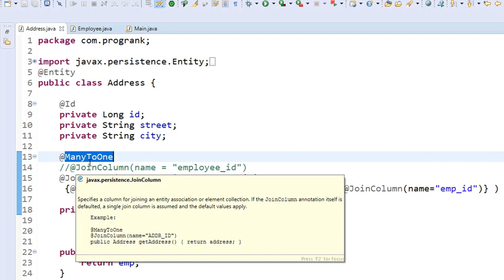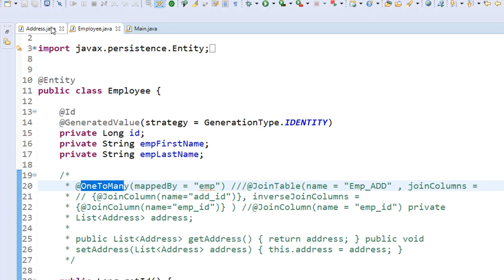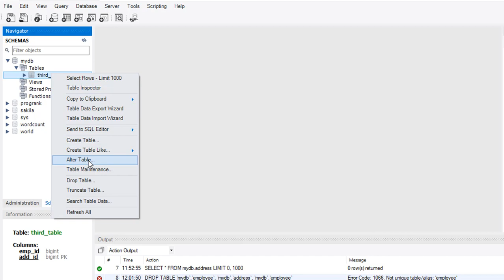Hibernate Tutorial [Hindi] | JPA | @ManyToOne Annotaion | ORM Association | #17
In this video shown a example of bidirectional mapping using many to one relation unidirectional and bidirectional along with join table & join column.

hibernate tutorial in hindi
hibernate tutorial for beginners
@manytoone spring boot example
@manytoone spring boot
@manytoone jpa example
@manytoone jpa spring boot
@manytoone jpa
onetomany and manytoone hibernate
many to one spring
hibernate many to one mapping example
hibernate many to one bidirectional annotation example
hibernate many to one mapping
hibernate many to one example
spring boot hibernate many to one example
many to one relationship in hibernate
many to one mapping in hibernate using annotations
hibernate tutorial for beginners in hindi
hibernate by progrank
hibernate tutorial by progrank

Top Course
Spring Framework
Spring Boot
Spring MVC
Spring AOP
Spring MVC Project Series
Java 8
Java Interview Question & Answer
Python